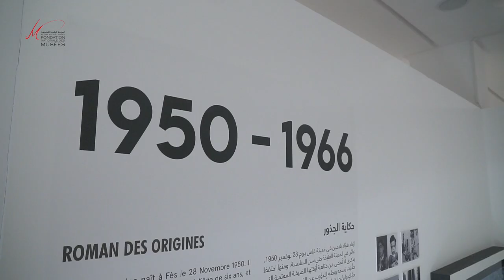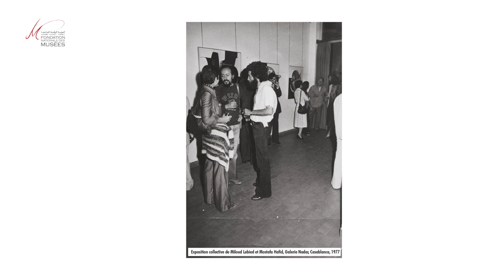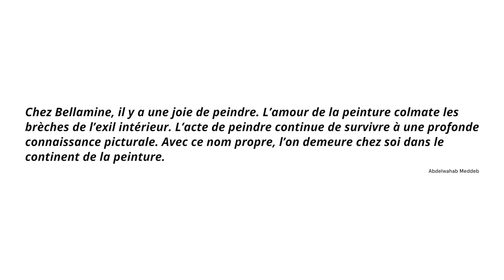Visite guidée de l'exposition "Entrée en matière" Rétrospective Fouad Bellamine au MMVI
Visite guidée de l'exposition "Entrée en matière" Rétrospective Fouad Bellamine au Musée Mohammed VI d'Art Moderne et Contemporain de Rabat.